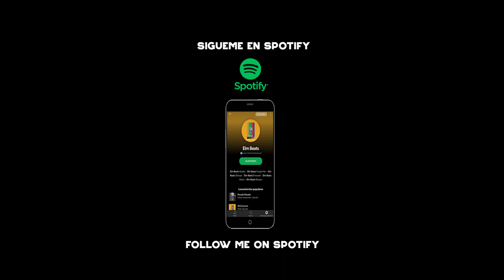BLESS - Rap/Trap Instrumental Quavo x Travis Scott Type Beat 2020 USO LIBRE - FREE USE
✘ DESCARGA EL MP3 GRATIS EN BEATSTARS / DOWNLOAD MP3 FREE ON BEATSTARS
✘ Condiciones de uso libre / Conditions to use the beat free

► No monetizar / No monetize
► Dar créditos totalmente / You give me the credits
► Puedes comprar el beat, si lo deseas / You can buy the beat, if you want.
► Formatos WAV se obtienen comprando el beat / The format WAV, you can get to buying the beat.

► Barquisimeto - Venezuela.